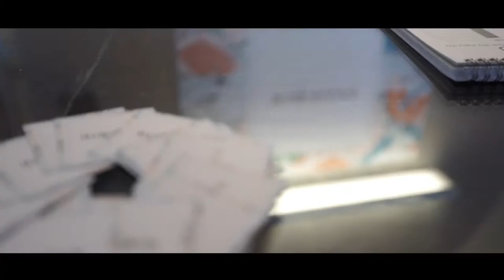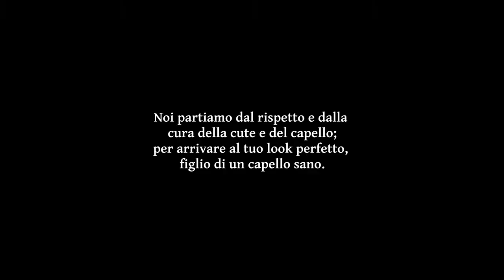Video per Parrucchieri - Marcellini | WhiteLab Torino